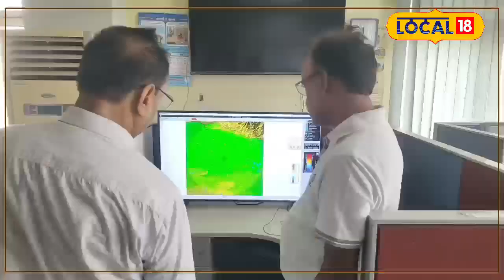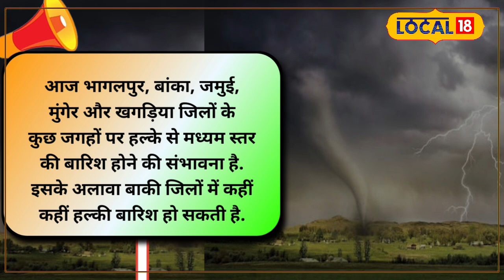Bihar Weather Update: बिहार में Cyclone "Dana" का अटैक! बारिश और ठंड से बढ़ी परेशानी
On the morning of October 25, as the dangerous Cyclone "Dana" made landfall on the Odisha coast, the entire weather in Bihar changed. Dark clouds covered the sky, strong winds began to blow, and heavy rainfall occurred in Jamui, Bhagalpur, Banka, Munger, and Khagaria. Cyclone "Dana" not only damaged paddy crops in several districts but also gave people a taste of the approaching winter. By evening, the chilly winds were felt in many districts, including the capital, Patna. People living in river-adjacent areas are still shivering due to the cold.

25 अक्टूबर की सुबह खतरनाक चक्रवाती तूफान \"दाना\" के उड़ीसा तट पर लैंड फॉल होते ही पूरे बिहार का मौसम बदल गया. आसमान में काले काले बादल छा गए, तेज हवा चलने लगी और जमुई, भागलपुर, बांका, मुंगेर के साथ खगड़िया में तो जमकर बारिश भी हुई. साइक्लोन \"दाना\" ने कई जिलों में धान के फसलों का नुकसान तो किया ही साथ ही लोगों को ठंड का ट्रेलर भी दिखा गया. शाम होते ही राजधानी पटना सहित कई जिलों में तेज हवा से ठंडक महसूस होने लगी. नदियों से सटे इलाकों में तो अभी भी लोगों को ठिठुरन महसूस हो रही है.